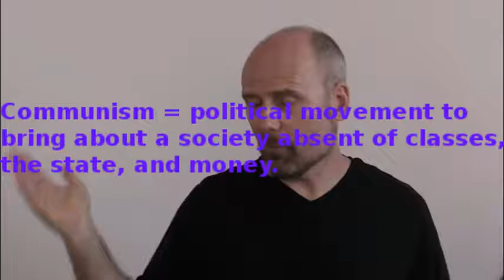Greatest philosophy show in the world